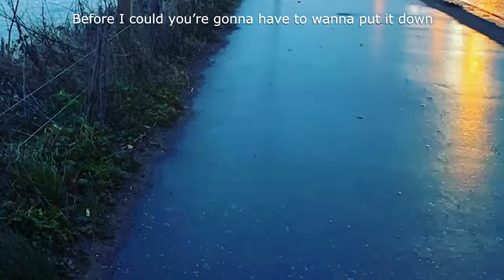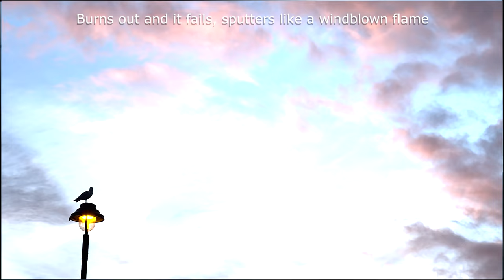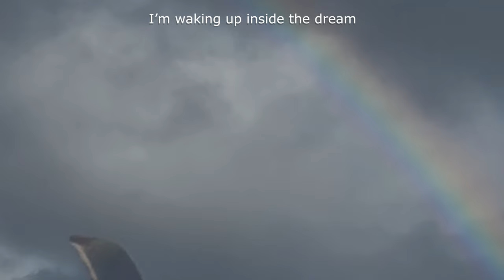Withered Hand - Waking Up (Reveal Records, 2023)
Withered Hand album "How To Love" (Reveal Records, April 2023)

"Waking Up" - Withered Hand
Video by Juliana Capes